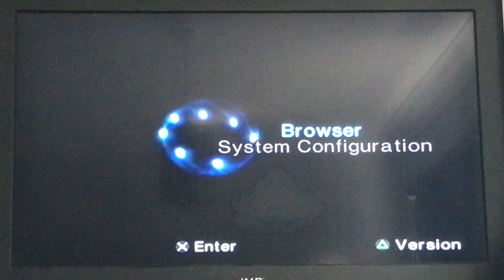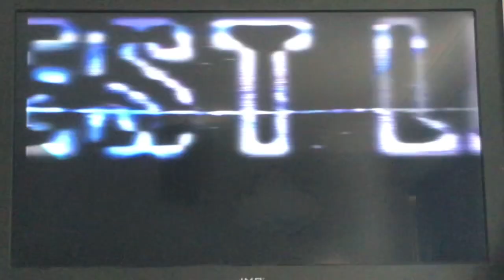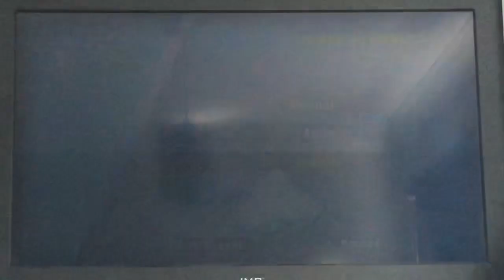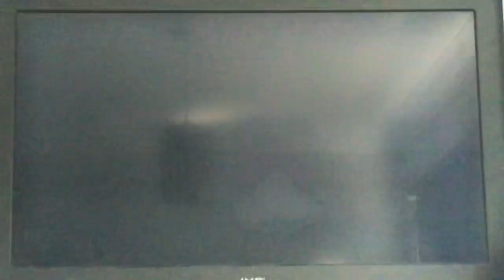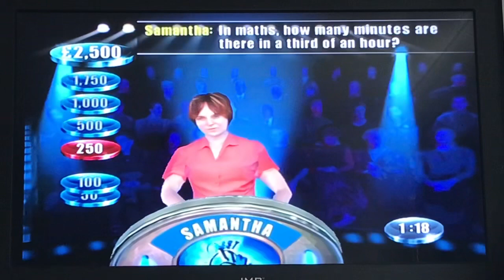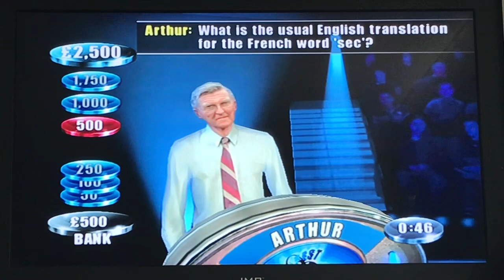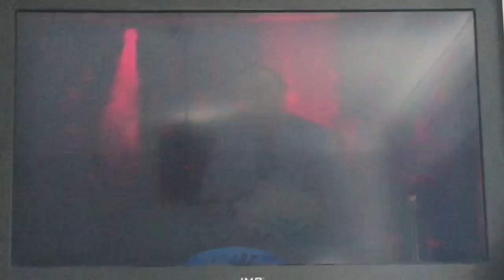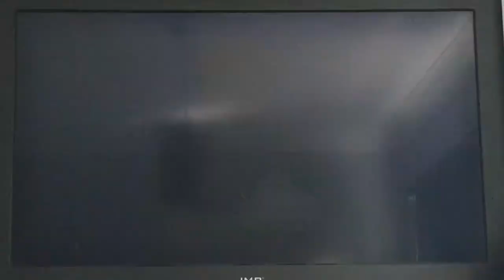The Weakest Link PS2 Gameplay 1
This video is not for kids or sensitive people.